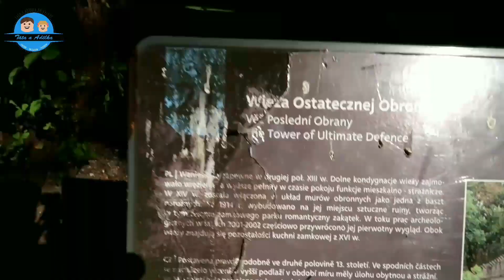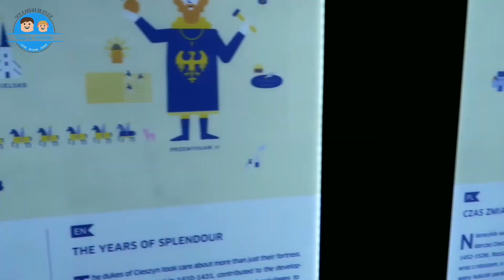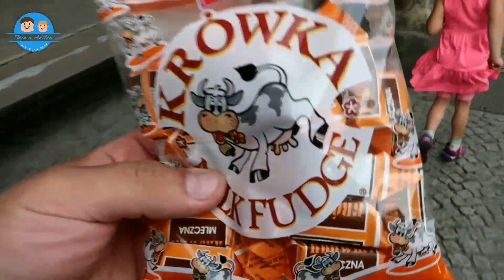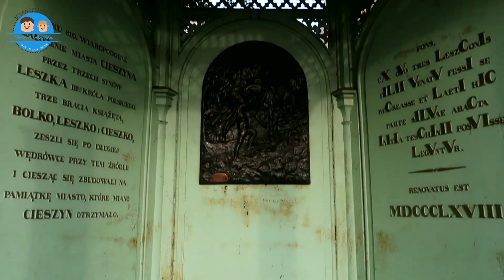▪️VÝLET - Polský Těšín, Cieszyn | správní sousedé, dva národy, velcí přátelé [ Táta & Adélka ]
Nazdááár, tak máme pro vás cestovní vlog no.1 na tomto kanále :) a začneme hned v zahraničí i když jen pár desítek - stovek metrů od hranic Česka.

Polský Těšín je sousedním městem Těšína Českého a vztahy mezi těmito městy by měli být vzorem ostatních měst, které mezi sebou mnohdy naopak bojují. Více ve videu ;)

👨👧 informace ke kanálu:

🎥 Jmenuji se Tomáš a jsem táta mé úžasné Adélky, společně se pokusíme na YouTube nahrávat videa, která maji smysl a to nejen z výletů, ale i různých trend videí ať nejsme pozadu 😌 Děkujeme všem, že se vám naše tvorba líbí, děláme jí pro zábavu...

nepřijdete o žádné nové video 👨👧.

 📷 Kamery:

Vodafone smart platinum 7 Lamax X7 mira

🎵 Hudba:

YouTube databáze
Intro: Už v tom zase lítáme
Ve videu: DJ Quads - wonderful world
Outro: Mirai - když nemůžeš, tak přidej
Zdroj mluveného textu: wikipedie

Ještě jednou Vám moc děkujeme a doufáme, že se Vám naše videa budou líbit, nápady, podněty, případně jakákoliv spolupráce, nebo podpora našeho kanálu je vítána.

Plány jsou veliké a záleží na Vás všech co všechno společně dokážeme, děkujeme že nás sledujete a snad nadále sledovat budete. Mějte se úžasně a hezký den, přeje